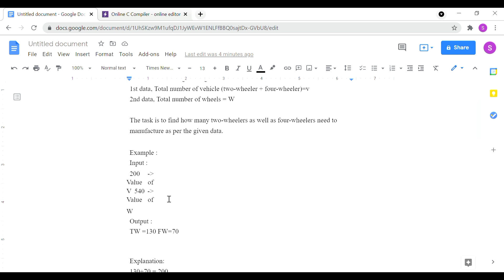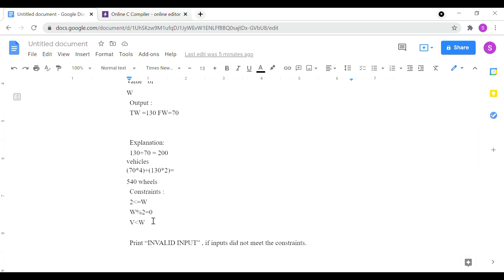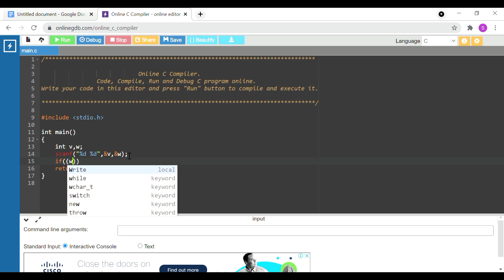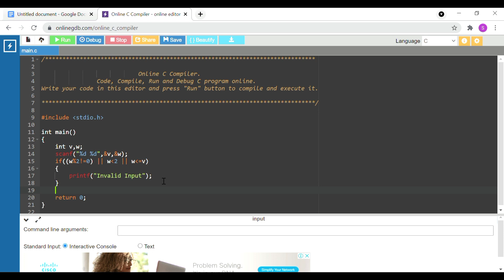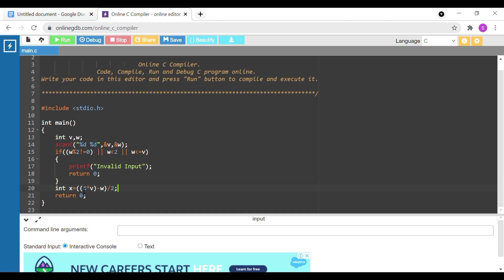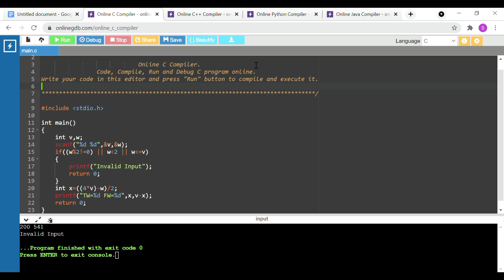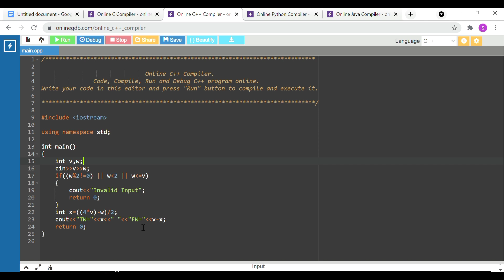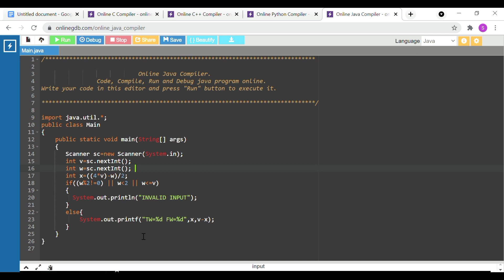TCS NQT Latest Programming Questions | Day 1 - Slot 1 | Analysis | BiNaRiEs